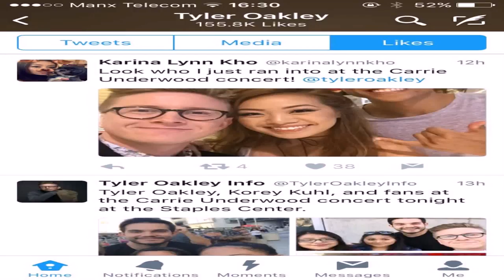Korey Homes Tyler (see description) (see description)